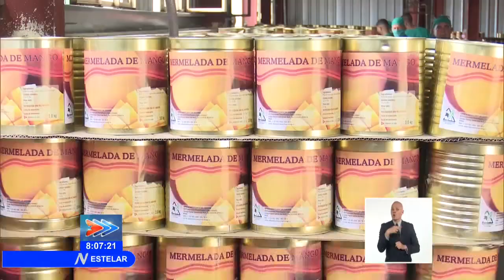Valdés Mesa insiste en potenciar la Soebranía Alimentaria en Cuba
El miembro del buró político del partido y Vicepresidente de la República de Cuba, Salvador Valdés Mesa, constató en Artemisa varias acciones destinadas a potenciar el programa de SoberaníaAlimentariaLocal y educación nutricional.